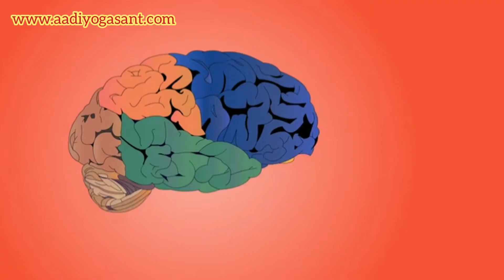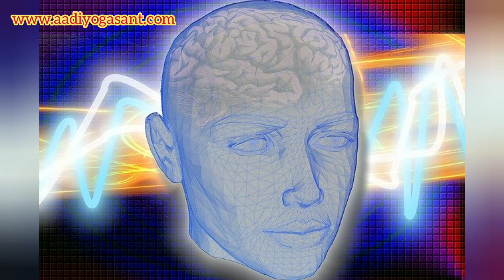योग छोड़ने के नुकसान हो सकता है | योग अभ्यास कैसे करे | Yoga ke kuchh niyam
योग छोड़ने का नुकसान हो सकता है। इसके बहुत घातक परिणाम हो जाते है जब योग को छोड़ दिया जाता है। इसका पर छः सात महीनो के बाद पता चलता है। इस लिए योग के प्रति अपनी धारणा बाले और जीवन मुक्त रहे।

योग छोड़ने के नुकसान हो सकता है
योग करे रोग दूर | Yoga ke kuchh niyam